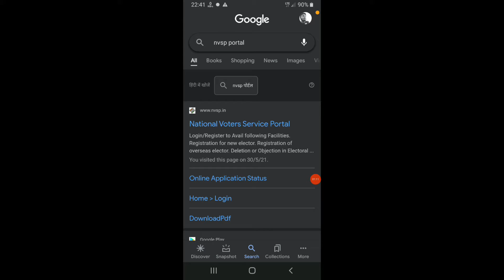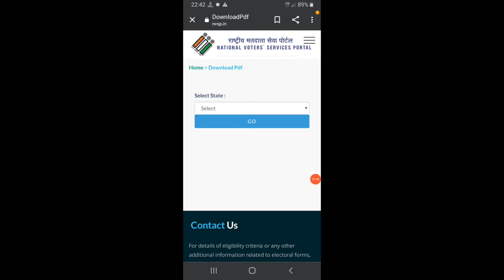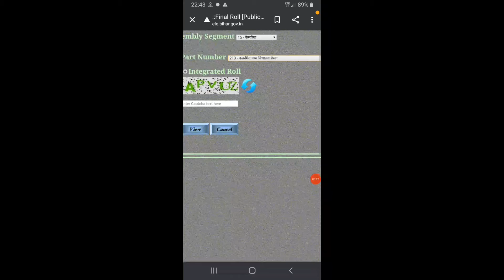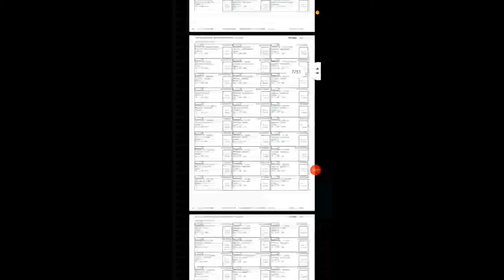How To Download Voter id Card||Voter id card kaise download karen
Follow Our Social Site For Connect Us.

        Thanx For Watching#johnguide